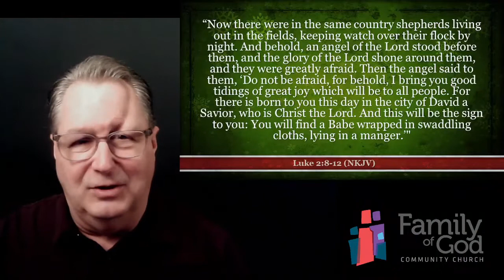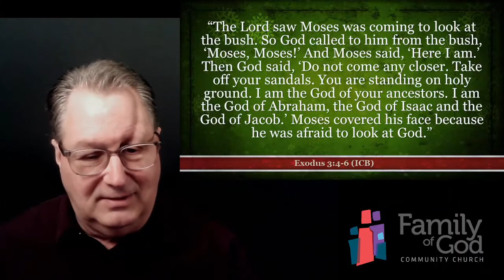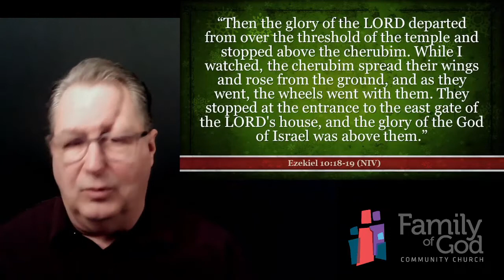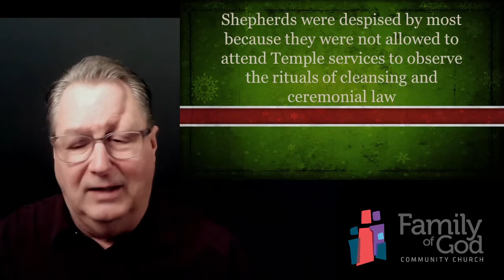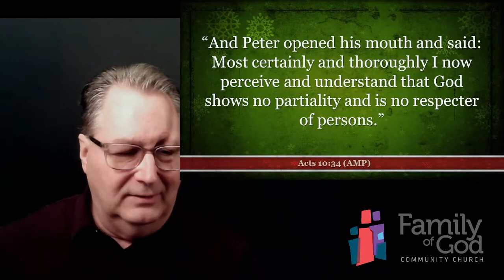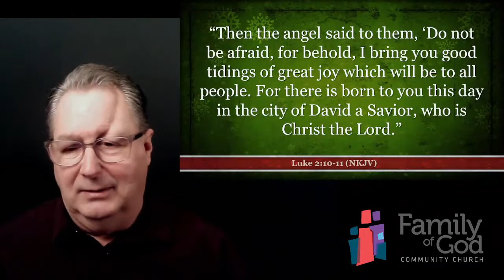The Glory of Christmas - Part 1